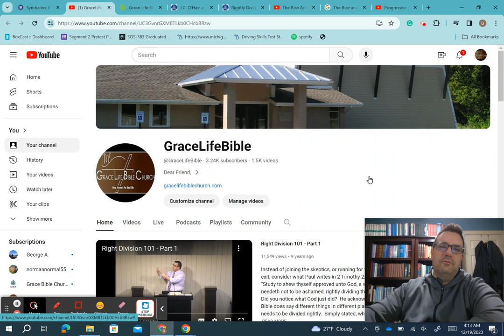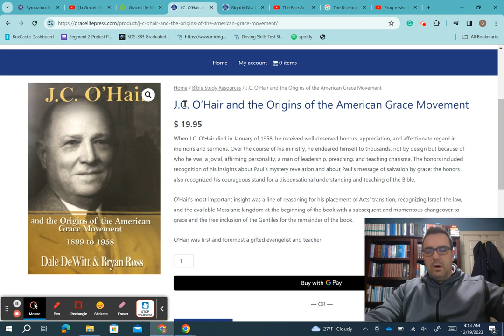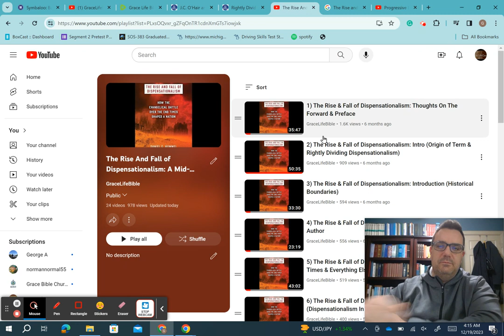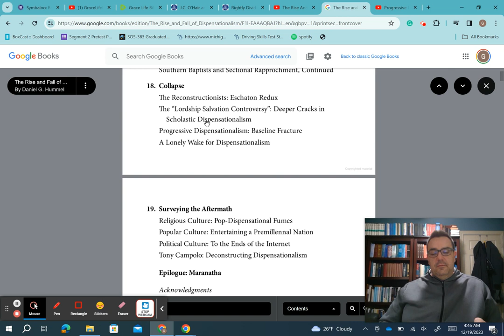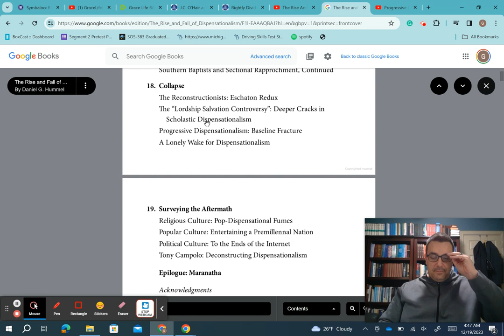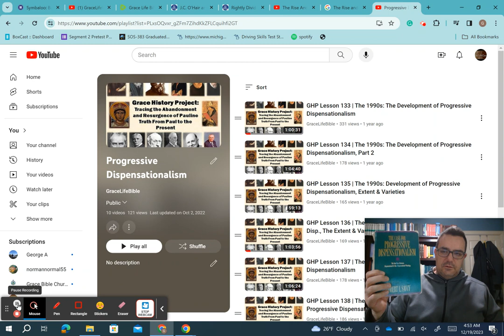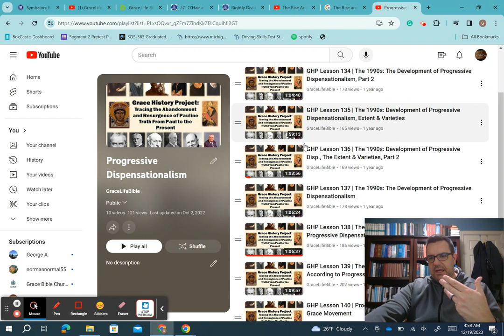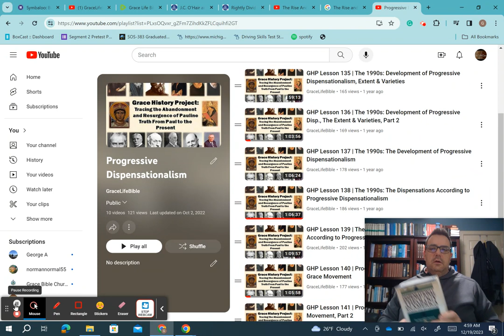25) The Rise & Fall Of Dispensationalism: Chapter 18 Collapse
ONLINE BOOKSTORE

Rightly Dividing E.W. Bullinger: Assessing His Life, Ministry, and Impact by Bryan C. Ross

The Rise and Fall of Dispensationalism: How the Evangelical Battle Over the End Times Shaped a Nation by Daniel G. Hummel (Google Books Preview)